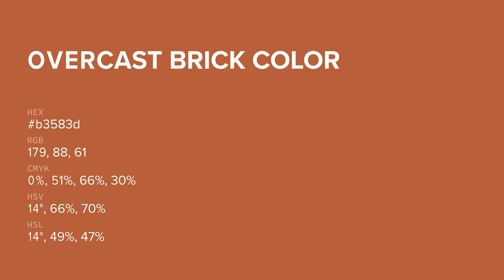Overcast Brick color b3583d hex color - Orange color - Cool color b3583d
What color is Overcast Brick ? b3583d hex color - Orange color - Cool color b3583d

Hex b3583d Color Code is also known as Overcast Brick color.